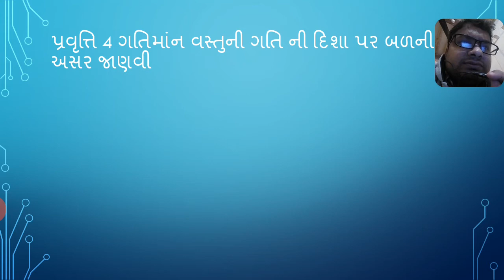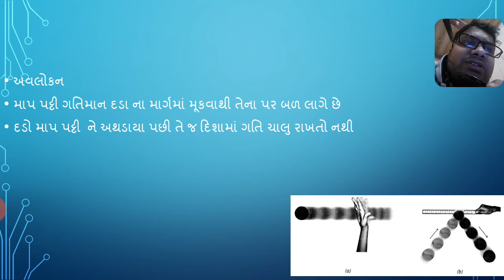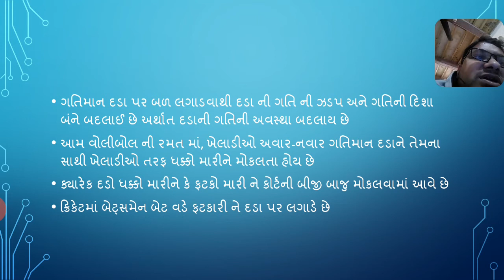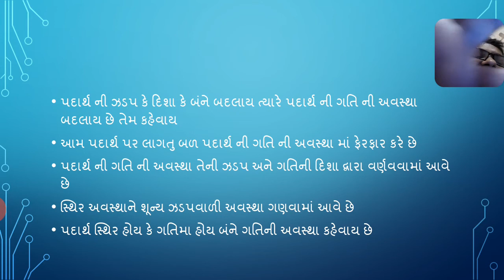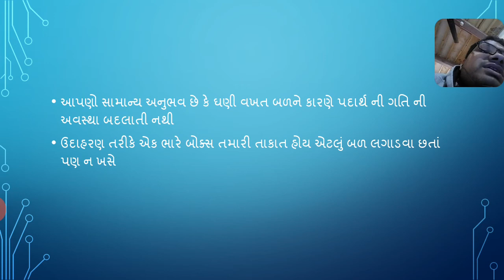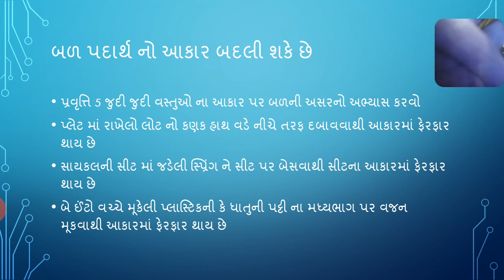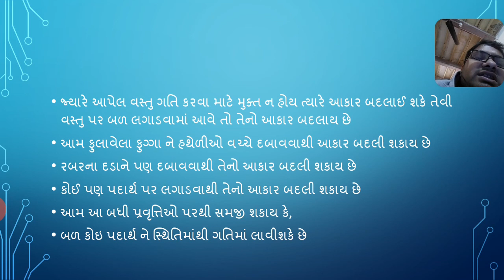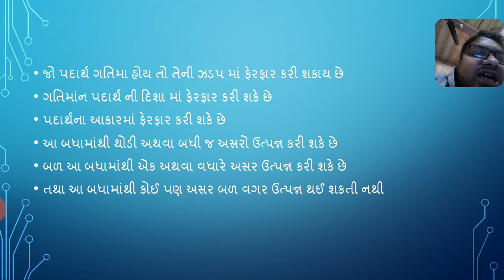Std 8 Sci chapter 11 part 3